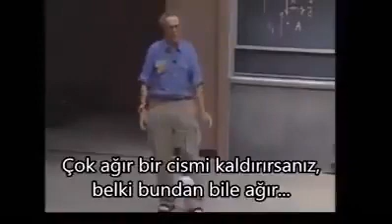Fizik Kurallarına Güvenip Ölüme Meydan Okumak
Fizik kurallarına güvenip ölüme meydan okuyan çılgın fizikçi :) Sonunu iyi izleyin.